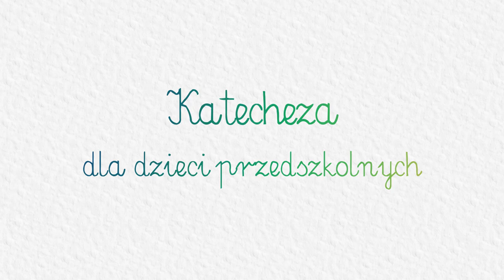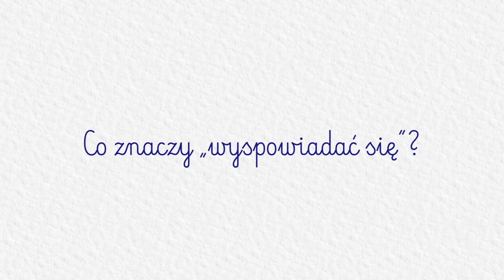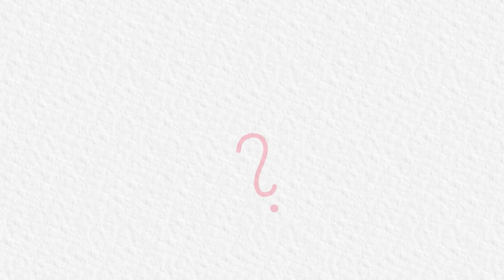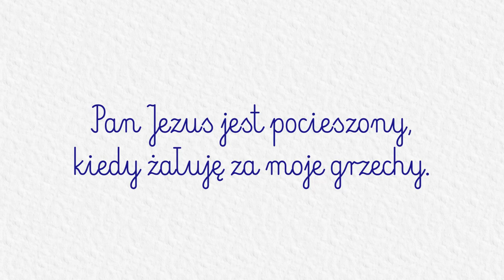KATECHEZA DLA DZIECI PRZEDSZKOLNYCH: #20 - Uzdrowienie paralityka